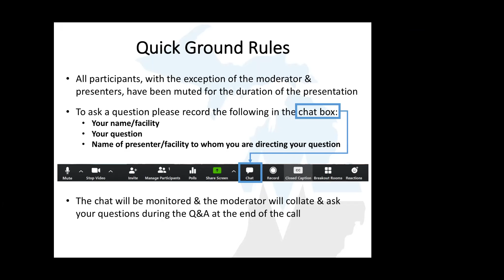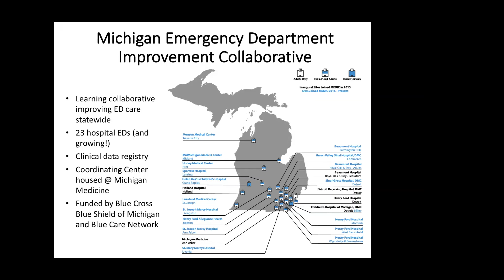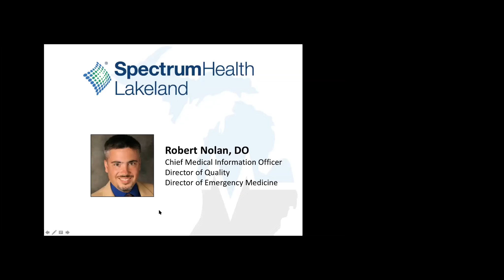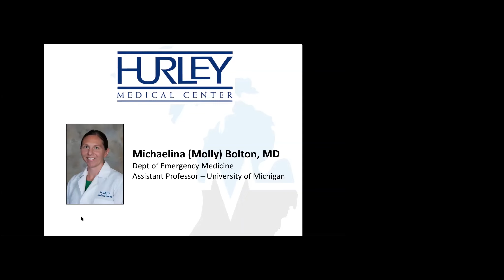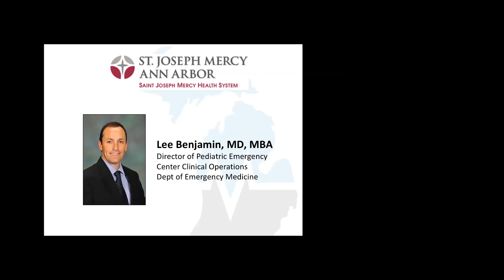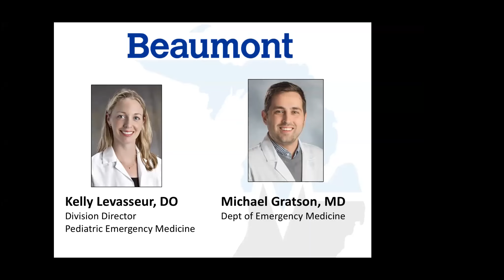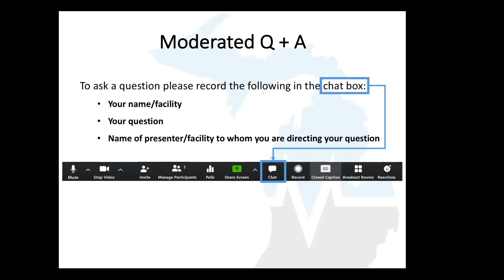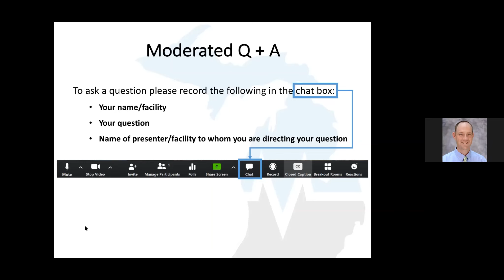MEDIC Grand Rounds: Re-entering Emergency Medicine on the Other Side of the COVID19 Curve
Emergency department providers will be practicing medicine in a world with COVID-19 for the foreseeable future. During these Grand Rounds we hear from emergency department clinicians working across the state of Michigan as they discuss how they are planning for a post-acute COVID-19 crisis period, and what they learned from this pandemic and how they may adapt those lessons in the future.